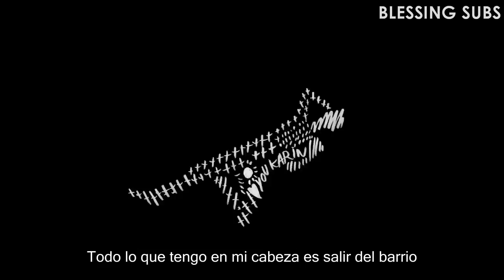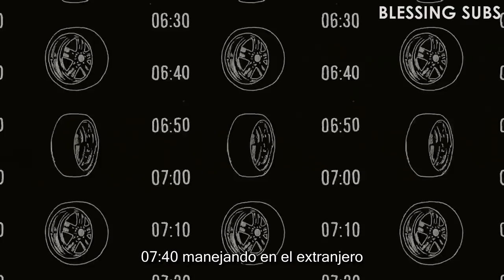KIDD KEO - 0640 (Sub en Español) | Letra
➤ Si gustas puedes apoyar el canal con donaciones, me ayudarías mucho.

Letra en español/ Subtitulada/ Traducida al español.
Sub español/ Subtitulado/ Lyrics/ Subtitulos Español.